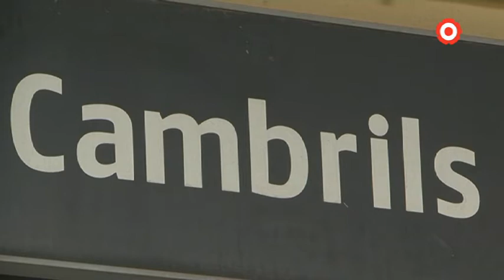Denuncien que el tren-tram afectarà la cobertura ferroviària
L'Associació per a la Promoció del Transport Públic del Camp de Tarragona alerta que la construcció del tren-tram pot afectar el servei ferroviari del Camp de Tarragona durant 5 anys. Asseguren que la planificació que la Generalitat va presentar a l'agost apunta una pèrdua del pas de ferrocarrils que coincidiria amb el desmantellament de l'actual via de costa.